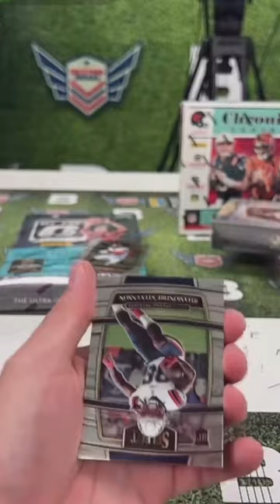We're Going to The Jacksonville Zoo! 🦓🦓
We love going to the zoo, especially when you can see a zebra striped Jaguar 🦓🐆
We want to provide the community with as much value and information as possible - let us know what you want to see next!
Breaks:
We are live 7 days a week on Twitch, TikTok, and Whatnot! If you want to get in a break, you can do so by purchasing on our website Monday-Friday or on Whatnot 7 days/week!